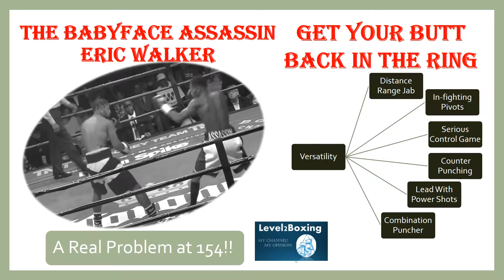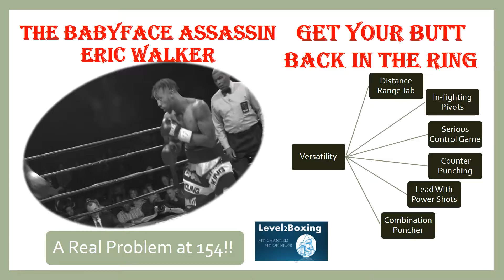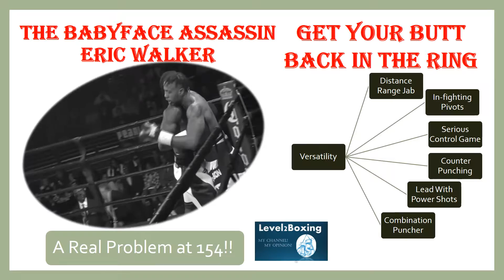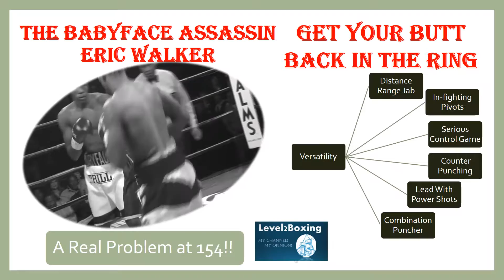LDBC Eric Walker The Babyface Assassin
I'm pissed that Eric Walker did not get a return bout after this fight. Walker is a problem for anyone at 154.